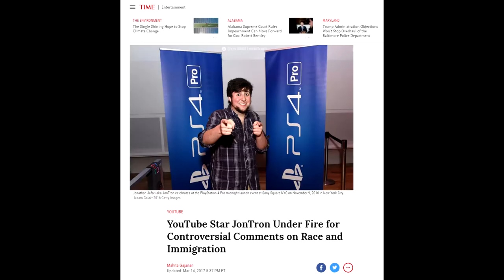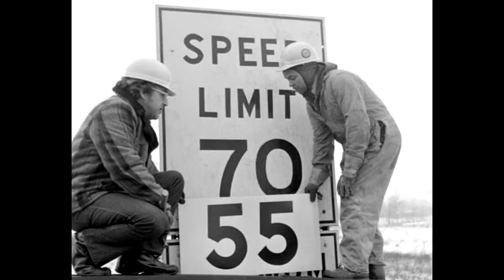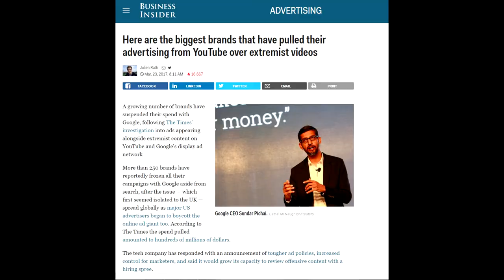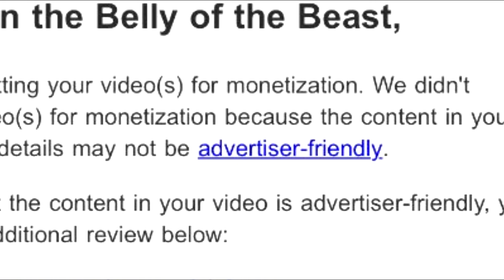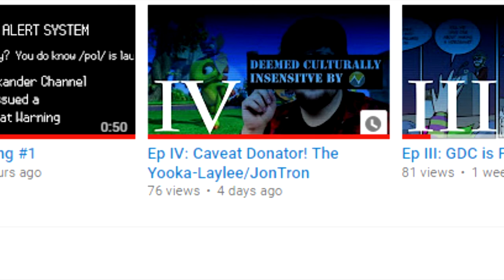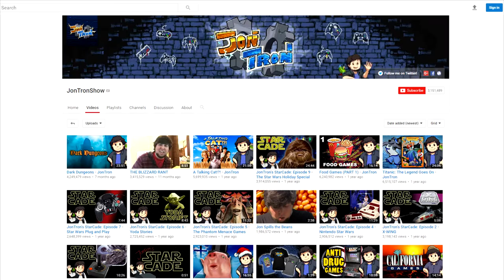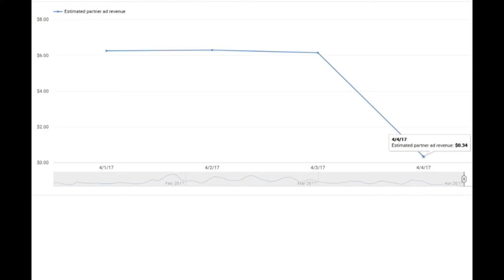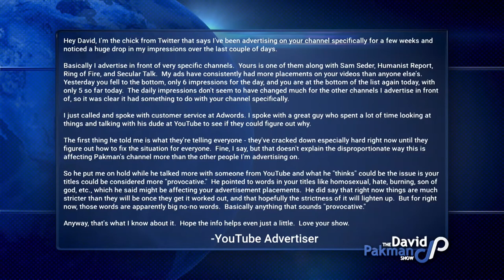Youtube Demonitization: Or How To Get Buried Because Of Wrongthink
So Youtube wants to follow Twitter off of a cliff and end up in the same ditch as Myspace? What a shame. Go ahead and ban me Google! I triple dog dare you!